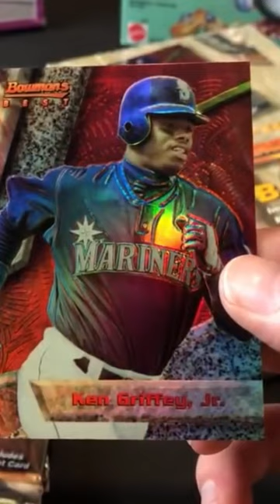BIG REFRACTOR PULL IN 1994 BOWMAN’S BEST!